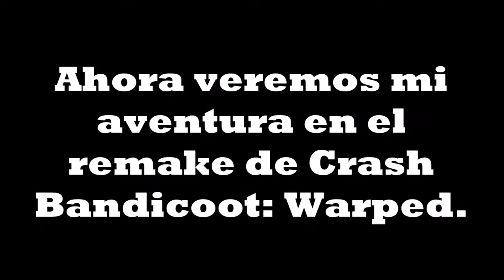¡PLATINO CB3! - N.Sane Trilogy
Lo hice hace 5 días pero me daba pereza editarlo.